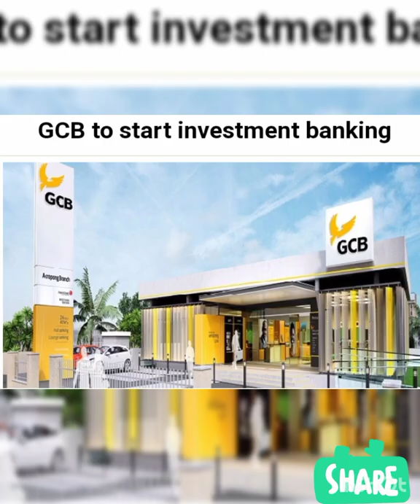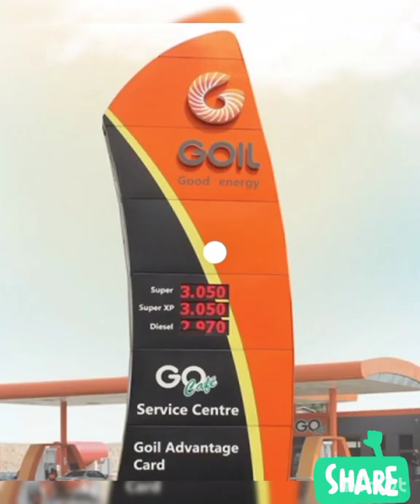Top 🔥10 richest💯 companies in Ghana 🇸🇳 .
This video brings to you the Top 10 richest companies in Ghana.

10. Zoomlion Ghana limited
  9. Ghana Comercial Bank
  8. Guinness Ghana limited
  7. Ecobank Ghana
  6. Total Petroleum Energy
  5. Ghana National Petroleum Cooperation
  4. Tullow Oil Pic
  3. Ghana Oil Company Limited ( Goil )
  2. MTN Ghana
  1. Newmont Ghana Cooperation